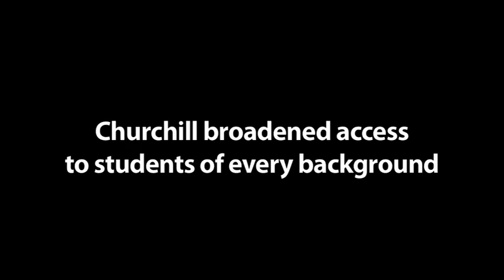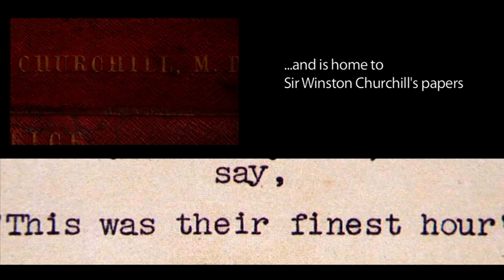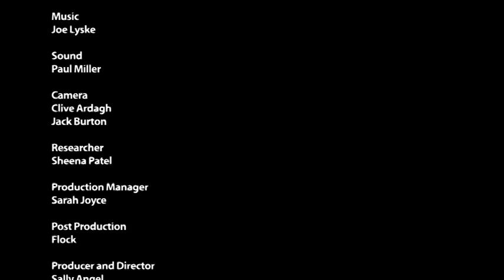Churchill College 50th Anniversary 2010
50th Anniversary Film - Building the Future